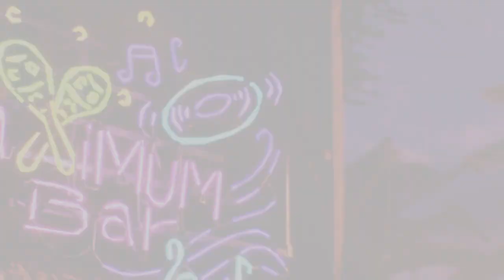Street Fighter 6_20230617093044